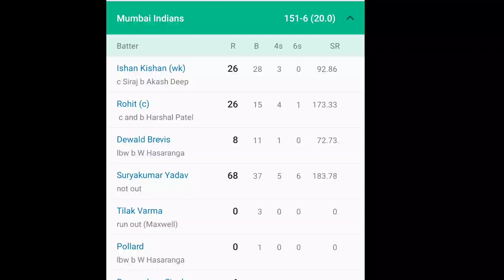2022 tata ipl RCB vs Mi analysis ಕೊನೆಯ ಎರಡು ಎಸೆತಗಳಲ್ಲಿ 8 ರನ್ ಚಚ್ಚಿದ ಮ್ಯಾಕ್ಸ್ವೆಲ್ Kannada cricket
2022 tata ipl RCB vs Mi analysis ಕೊನೆಯ ಎರಡು ಎಸೆತಗಳಲ್ಲಿ 8 ರನ್ ಚಚ್ಚಿದ ಮ್ಯಾಕ್ಸ್ವೆಲ್ Kannada cricket